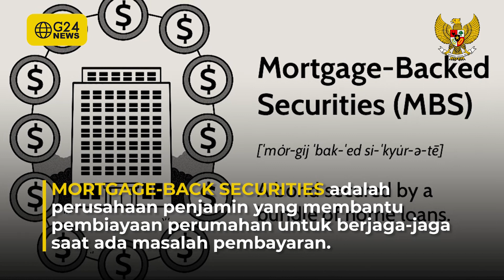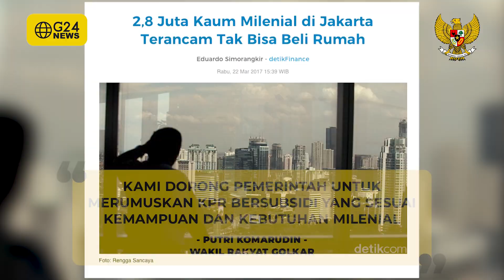MILENIAL BELI RUMAH, EMANG PUNYA DUIT?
Harga properti yang semakin tinggi berbanding terbalik dengan pendapatan, hal ini membuat milenial sulit untuk memiliki rumah impiannya. Kalau di India ada Mortgage Guarantee Companies sebagai penjamin jika ada kendala pembayaran. Indonesia punya hal yang sama gak ya dengan India? Tonton video selengkapnya.